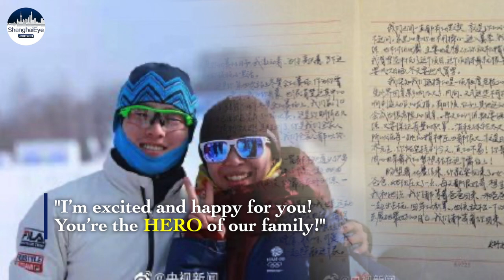31-year-old Qi Guangpu quint-twists to a record seventh Olympic gold for China in men's aerials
China's Qi Guangpu wins long-awaited Olympic gold in men's aerials.

China bagged a record seventh title of the Beijing Winter Olympics with 31-year-old Qi Guangpu winning gold in the men's freestyle skiing aerials final.

Qi put on a commanding performance in his final jump with a quintuple twister and nailed the landing for a stunning 129 points.

Qi brought home China's second gold in aerials events two days after Xu Mengtao won the women’s event.

Qi revealed that his wrote a letter to him before the finals to encouraging him:

“I’m excited and happy for you!
You’re the hero of our family!”

Editor: Bonnie